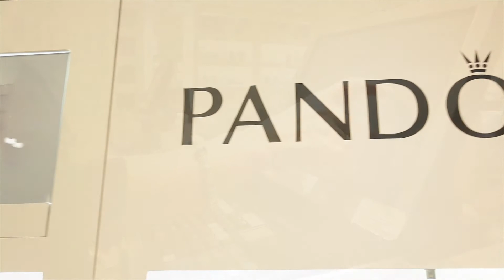PANDORA Jewelry Has On-Time Grand Opening With 4G LTE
PANDORA, an affordable luxury jewelry brand faced a potential delay due to an Internet Service Provider (ISP) strike during a store opening. Internet connectivity is critical to credit and debit card transactions processing. Configuration of Cradlepoint 3G/4G broadband router in the store provided an access point that could securely connect to the Internet via any wireless carriers in the area enabling flow of payment card authorization & processing and end-of-day data polling between POS units and the corporate office of PANDORA.

to ensure business continuity over 3G/4G Network Failover Solutions from Cradlepoint.